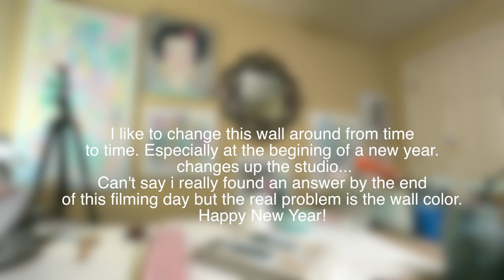99% of Youtube Artist are holding on to these expectations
Happy New Year shiny friends!!!

Grateful you are here today. You could be a million other places. Your time is valuable and I hope it's well spent here. The Lord is faithful to align this for you and I. Take your time, have a seat and enjoy!

Ashley Murphy

1st BOOK Daddy's Briefcase: My Journey Through Liver Cancer
2nd BOOK Under Contract: Life in the Middle Of Dreams